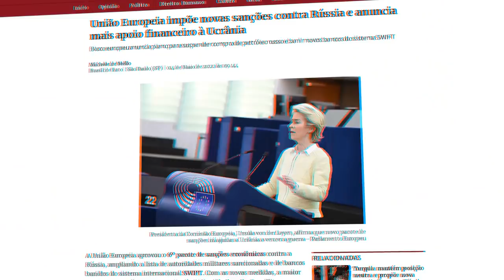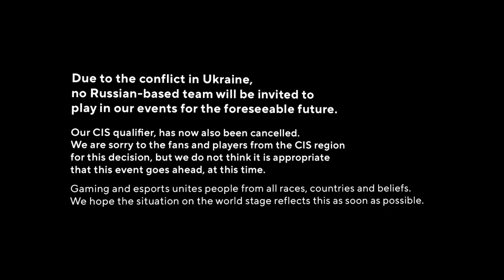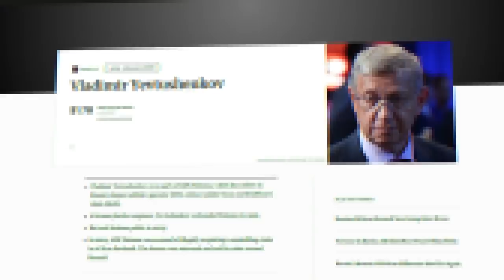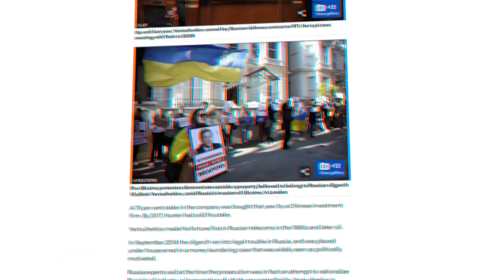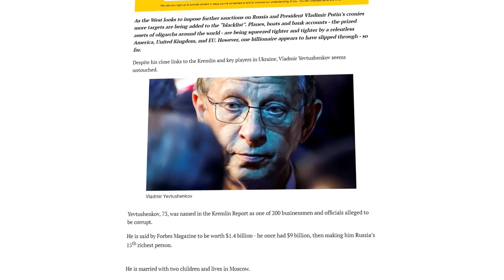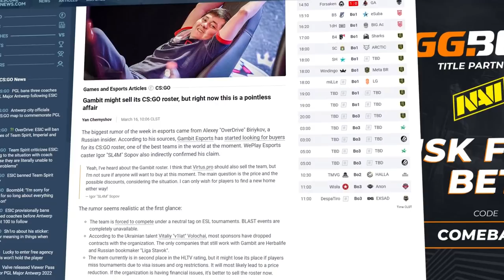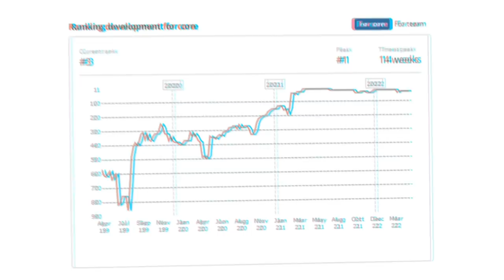Esse Time de CS:GO Faliu Depois da Guerra...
Mostrei todos os fatos para que o time de csgo da gambit ter acabado devido a guerra!!